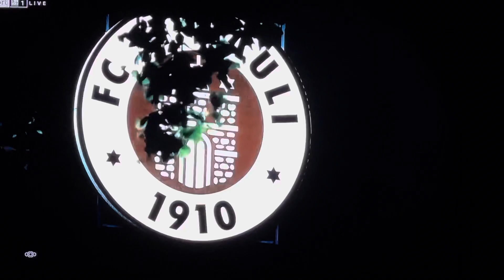FC St. Pauli gegen Hamburger SV Saison 2020/21 Trailer